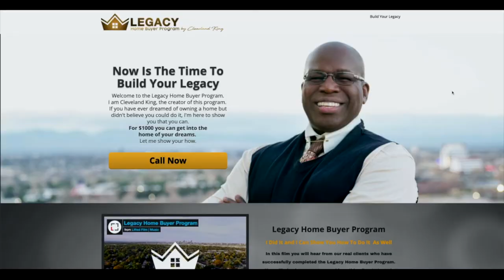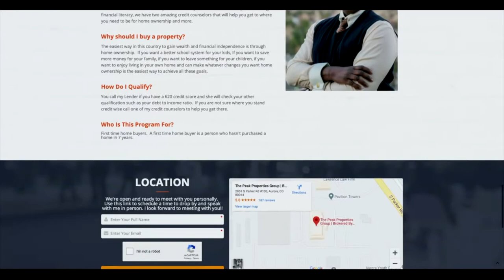Lifted Film Music